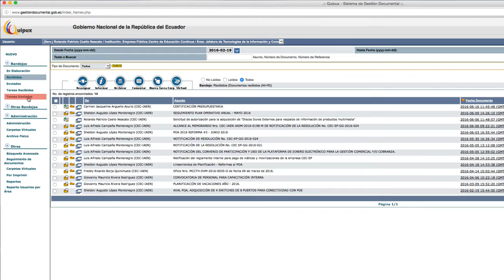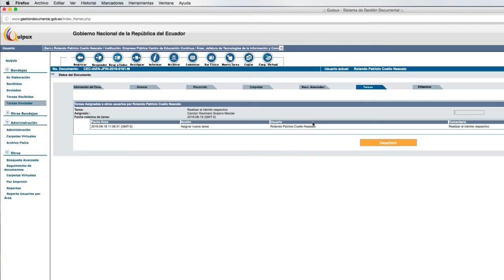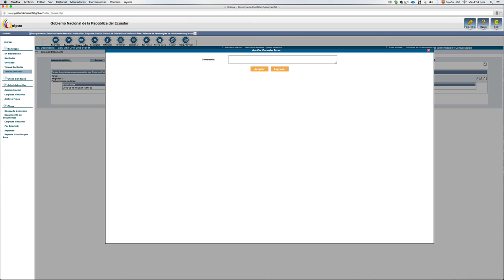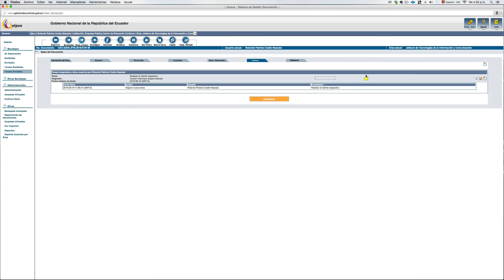Unidad 2 Bandeja tareas enviadas